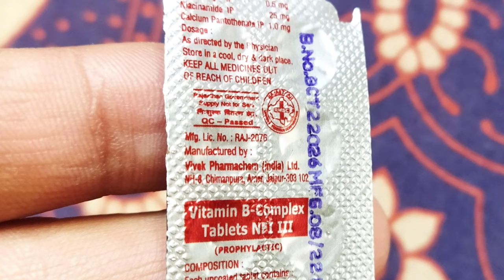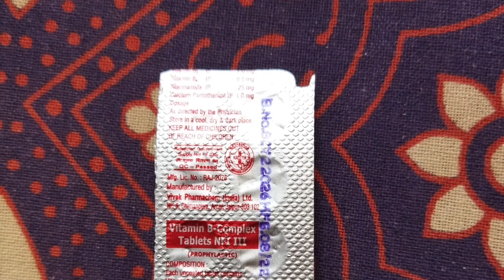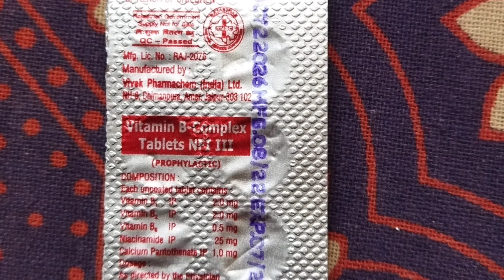Vitamin B Complex Tablets NFI Uses in Hindi // विटामिन बी कॉम्प्लेक्स टैबलेट्स एनएफआई //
नमस्कार दोस्तों आज के इस वीडियो में आपको जानकारी देने वाला हूं vitamin B Complex Tablets NFI  के बारे में यह टेबलेट कई प्रकार की शारीरिक और मानसिक समस्याओं को दूर करने के लिए डॉक्टर द्वारा दी जाती है । क्योंकि दोस्तों आजकल की भागदौड़ भरी लाइफ स्टाइल में हम सही तरीके से पोषक तत्व को नहीं ले पाते ऐसे में सप्लीमेंट लेना जरूरी हो जाता है इस टेबलेट में विटामिन b1 b2 b6 है । यह टैबलेट हमारे शरीर के लिए कई प्रकार से फायदेमंद है ।तो दोस्तों पूरी जानकारी के लिए आप हमारे इस वीडियो को जरूर देखें और हमारे चैनल को सब्सक्राइब करें ताकि स्वास्थ्य संबंधी और मेडिसिन संबंधित जानकारी हम आप तक पहुंचा सके ।